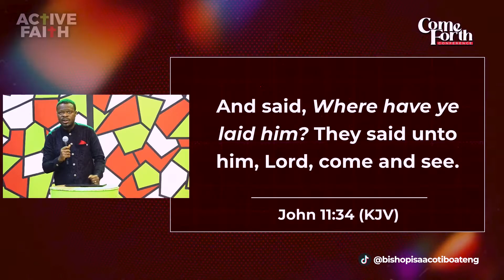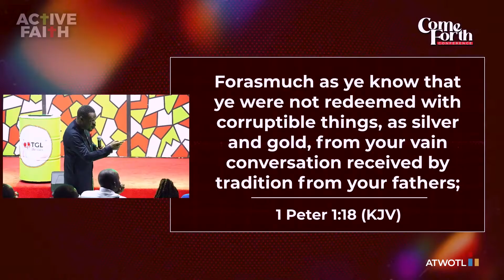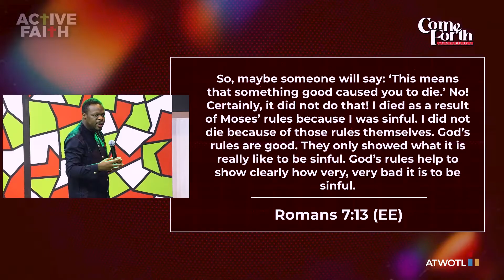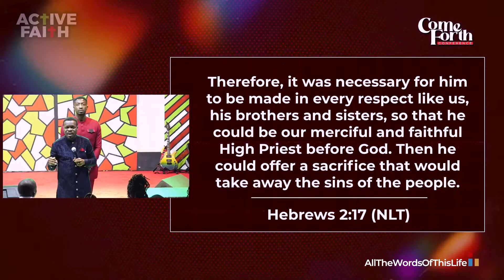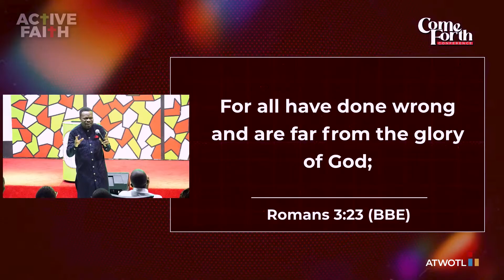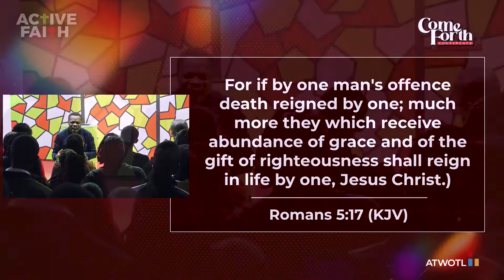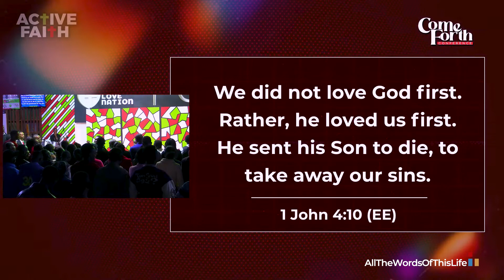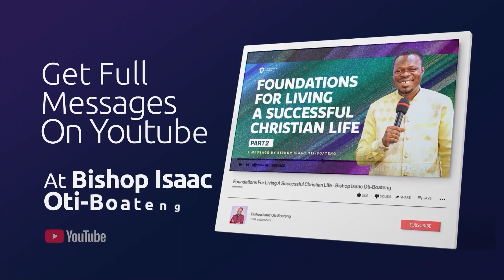FULL MESSAGE || Come Forth: Come Into Righteousness By Faith || Bishop Isaac Oti-Boateng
Come Forth into the Righteousness that comes by Faith, and not by works!

Receive a deeper understanding of what Jesus has done for you as you watch this full message preached by Bishop Isaac at The Greater Love Church, Nairobi-Kenya.

If you just got born again or would want us to pray with you about something you are dealing with or you have questions you need answers to; you can reach out to us via: